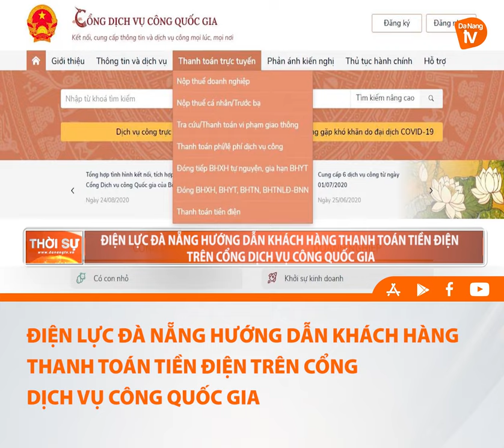ĐIỆN LỰC ĐÀ NẴNG HƯỚNG DẪN KHÁCH HÀNG THANH TOÁN TIỀN ĐIỆN TRÊN CỔNG DỊCH VỤ CÔNG QUỐC GIA